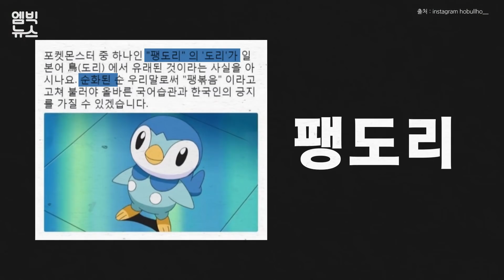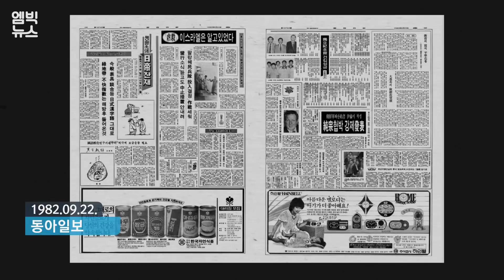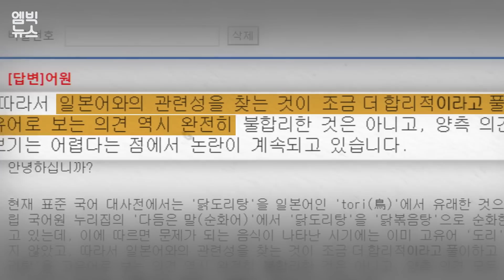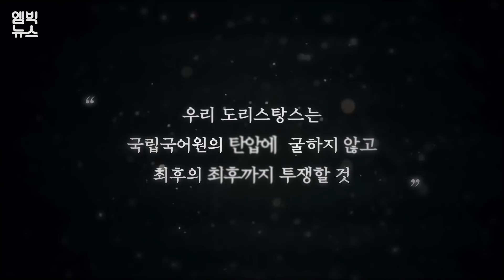당신이 낯선 표준어, 피카추 그리고 닭볶음탕에 대한 이야기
1980년대, “닭도리탕”의 ‘도리’가 닭을 뜻하는 일본어라는 지적이 나왔습니다.

1992년 11월, 정부는 ‘닭도리탕’이 비표준어, “닭볶음탕”은 표준어라고 발표했습니다.

그러나 반론도 만만치 않습니다.

닭을 둥글게 ‘도려’ 만든 탕 이라는 순우리말 표현이라는 주장과

볶음과 탕이라는 2가지 요리 방식이

한 음식 이름에 모두 들어가는 것은 어색하다는 지적도 나옵니다.

모든 ‘도리’를 볶음으로 바꾸면  얼마나 어색한지, 한 번 역시사지 해보자는 취지일까요?

강경 행동파 도리스탕스 까지 등장했습니다.